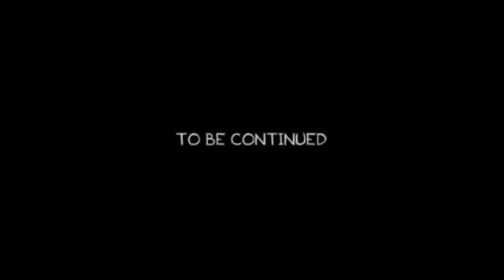Pokemon Mansion de los Arces #4-Un enemigo formidable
Sinopsis:
Un juego no tan largo, pero muy interesante...
Kent, preocupado por el bienestar de su amiga Himeko (pues la veía muy extraña), se ha metido en la gran mansión donde vive para encontrarla, hablar con ella, y estar seguro que nada malo le sucede.
Sin embargo, descubrirá que algo no anda bien en el lugar. Ambientación sombría, Pokémon Salvajes por doquier, y otras "criaturas más peligrosas" que en la región son muy temidas.
Aún teniendo mucho miedo, Kent se armará de valor para atravesar la misteriosa mansión, encontrar a su amiga, y sacarla de ahí, resolviendo puzzles y enfrentándose a lo que se tenga que enfrentar.

Personajes:
Kent:
Un niño de 7 años, estudiante de la escuela de entrenadores en la región Kurux. Debido a su edad, las normas de la escuela aún le prohíben tener Pokémon propios como entrenador. Pero se verá forzado a desobedecerlas con tal de ayudar a su amiga.
Himeko:
Una niña de 7 años, amante de los muñecos, compañera de clase, y amiga muy cercana de Kent. Misteriosamente, tiene varios días que ha dejado de asistir a la escuela, además de tener un semblante extraño, lo cual ha preocupado mucho a Kent

Características:
° Nombre de la región: Kurux
° Fakemon
° Nuevos Movimientos
° Nuevas Habilidades
° Algunas cinemáticas son mostradas con ilustraciones
° Aparición de algunos Pokémon de 1ra hasta la 9na gen
° Criaturas peligrosas que no son Pokémon, las cuales también habrá que enfrentar